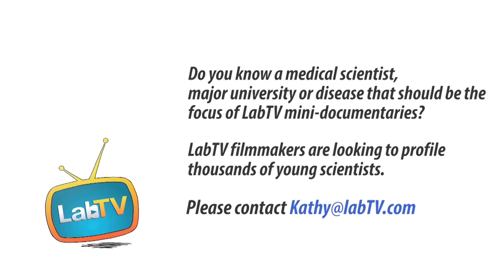Are You Into Science? Watch Sarah.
Meet Sarah Robinson, a Graduate Student in the Vikaas Sohol Lab at UCSF. Sarah's research involves the nervous system and contributes to trying to understand how schizophrenia works on a cellular level.